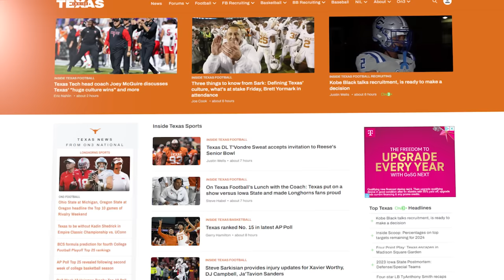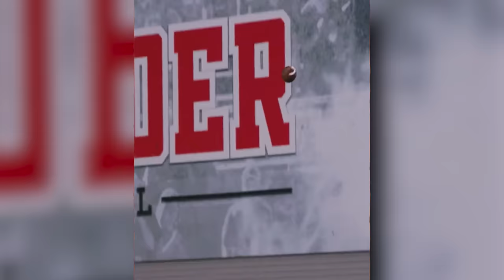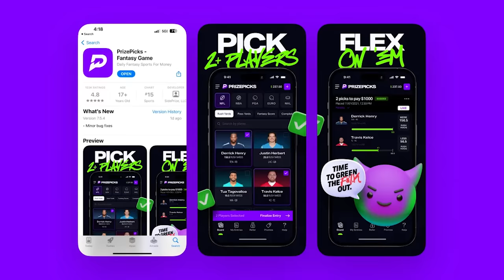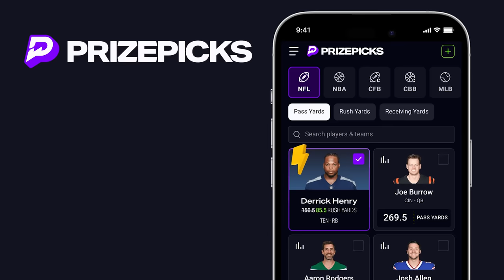Texas Longhorns vs. Texas Tech Red Raiders: Full Game Preview & Breakdown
The final regular season game is here. Who's coming out on top when Tech comes to DKR?

Sign up for PrizePicks and Get a 100% up to $100 Deposit Match